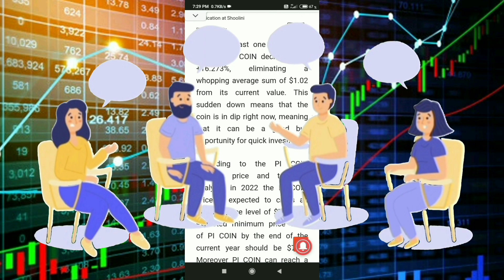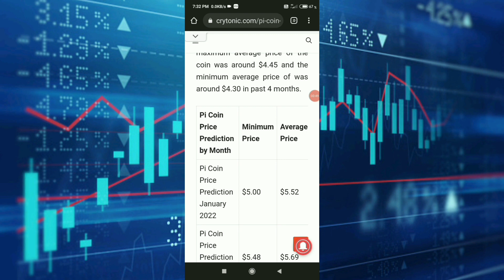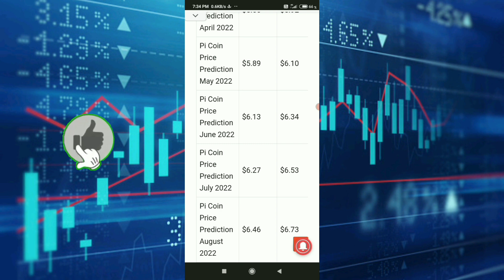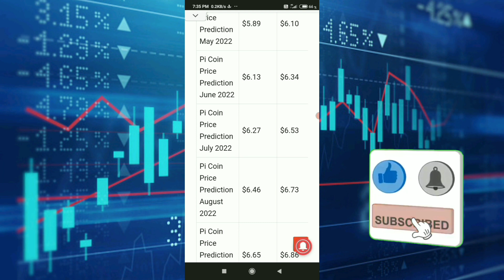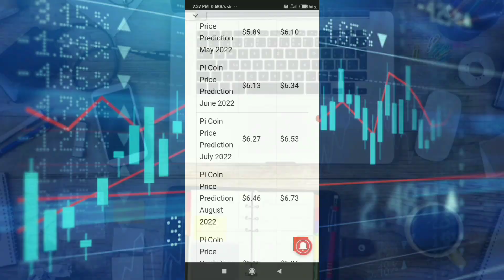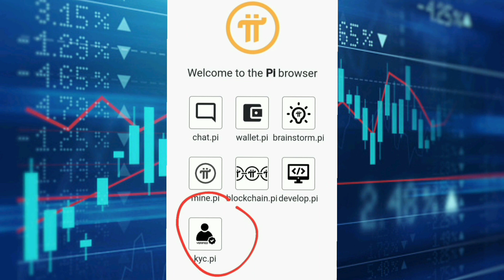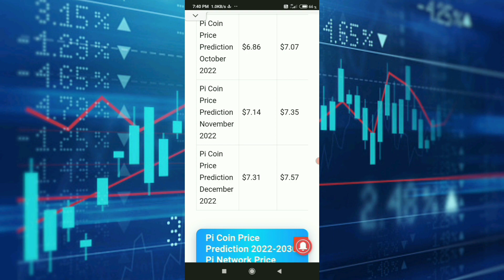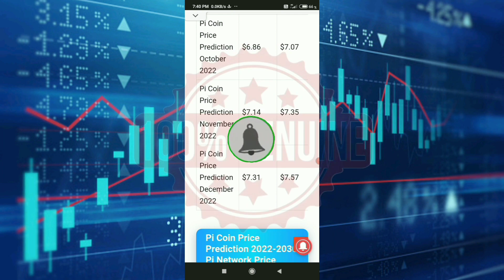Pi network new update | Pi Coin Price in 2022 Per month | Motivational video by Pioneers.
Search Releated
1_pi network
2_pi network new update
3_pi network new update today
4_pi network new update today in hindi
5_pi new update today
6_pi network update
7_pi coin Price prediction
8_pi network price prediction
9_pi coin value in india
10_pi coin price
11_pi network launching price
12_pi network price predictionin2022
13_pi network price in india
14_pi coin price in india
15_pi network in hindi